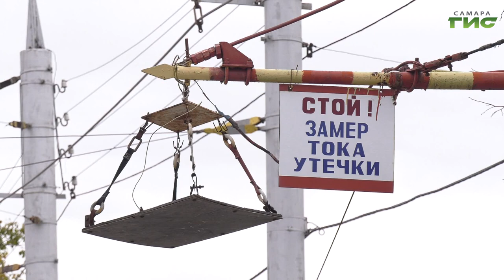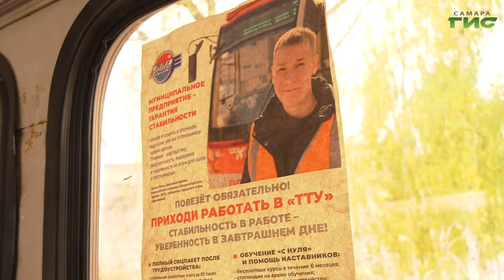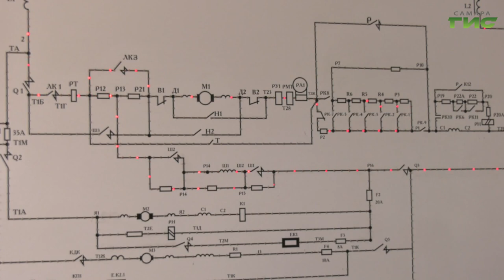В учебный центр самарского ТТУ поступили 20 студентов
Стабильность и усиленный соцпакет. В Самаре рекрутинговая компания ТТУ уже успела дать свои первые плоды. В учебном центре муниципального предприятия студенты продолжают постигать азы профессии. Кроме того, уже есть выпускники – молодые водители. Так, один из выпускников в среду совершит свой первый рейс по троллейбусному маршруту. Подробности - в нашем следующем сюжете.